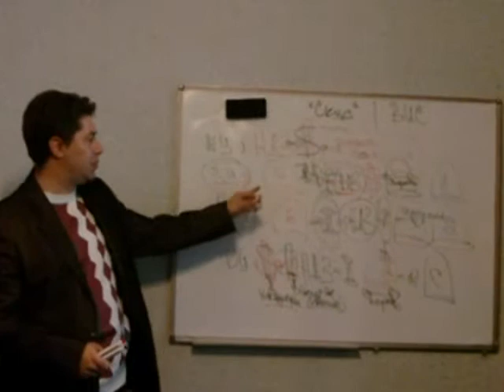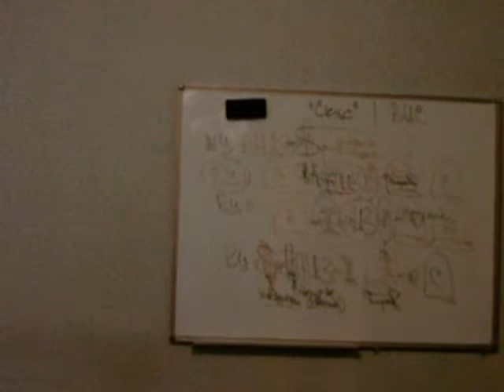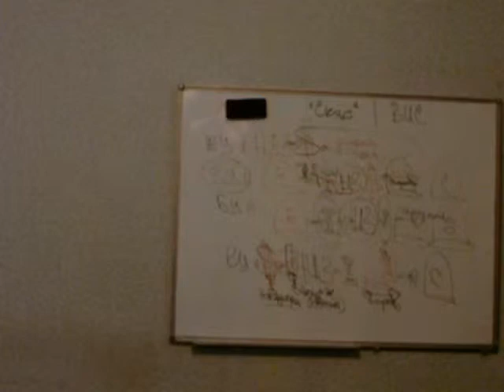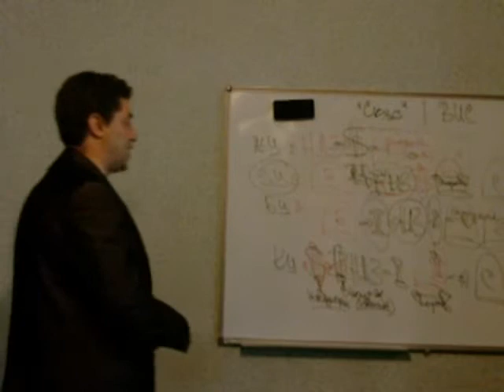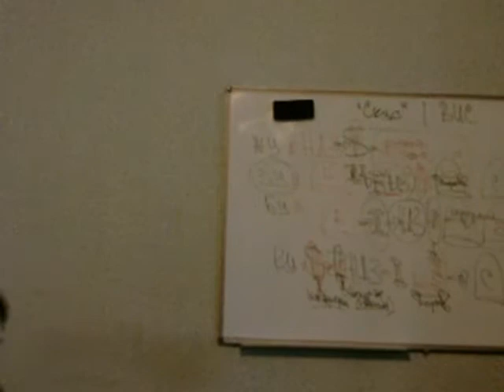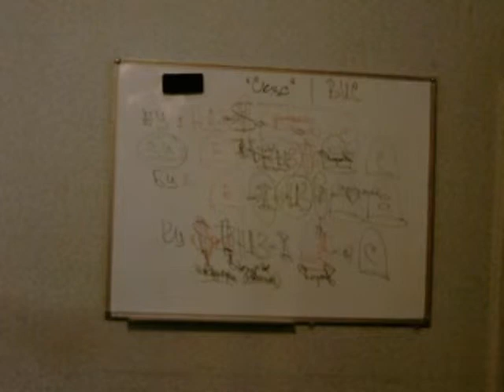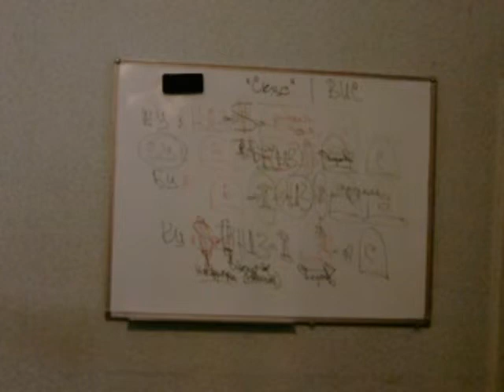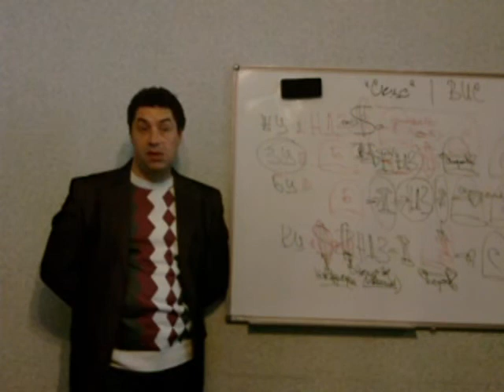Когда, кому и почему клиенты платят деньги? | Система "СКУС". Уровни угроз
Когда, кому и почему клиенты платят деньги? Что нужно знать, чтобы зарабатывать деньги? Что нужно делать, чтобы клиенты платили деньги? Как искать потенциальных клиентов?
Уникальная система "СКУС" (Система Комбинаторного Управления Ситуациями ак. Мельникова) - сокровище для каждого эксперта! Академик Олег Викторович Мальцев

0:00 - Схема работы адвокатуры, охранного бизнеса
0:45 - Белый уровень угроз. Отдают ли здесь деньги клиенты?
1:36 - СКУС объясняет где возникают деньги
2:13 - Где платят деньги - красный уровень угроз?
5:34 - Как выглядит жизнь человека с точки зрения СКУС
6:10 - Причины возникновения неизвестных двигательных задач
7:02 - Вероятность возникновения опасной ситуации, например, автомобильной аварии, авиакатастрофы
7:48 - В чем проблемы белого уровня угроз?
8:00 - Применение автоматики человека

💡Технологии, методики и инструменты для вашего бизнеса, а также решения разноплановых задач, разработанные PhD О.В. Мальцевым в "Академии Прикладных Наук"